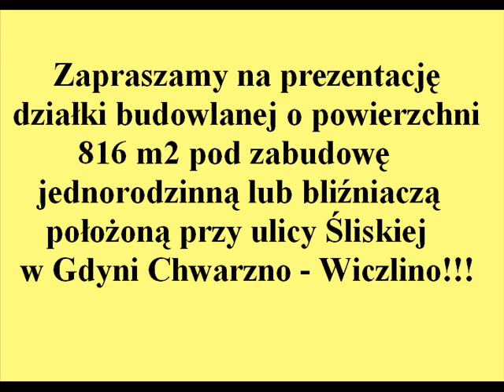Śliska Gdynia Chwarzno Wiczlino działka 816 m2